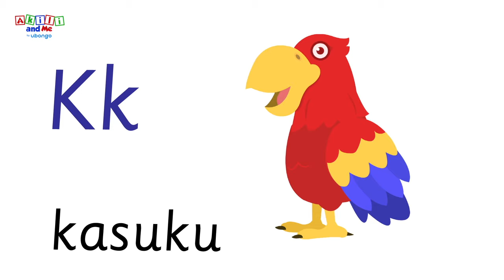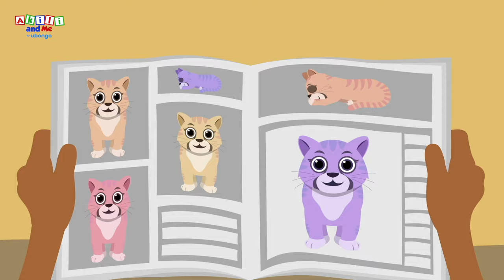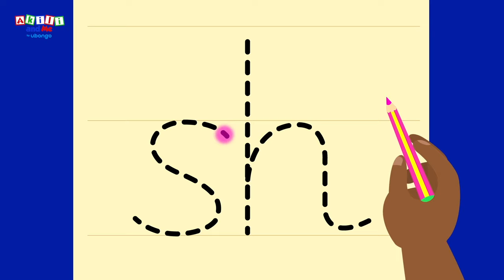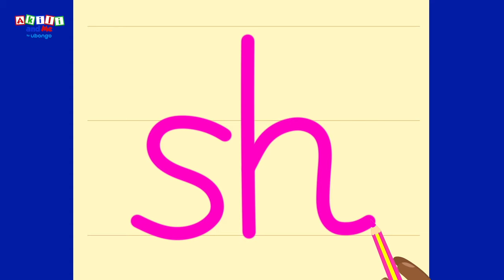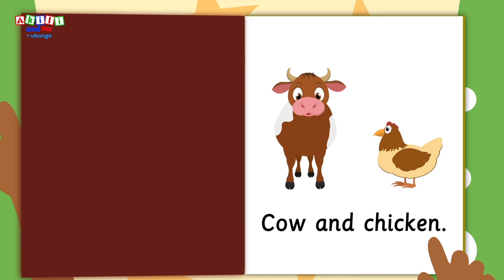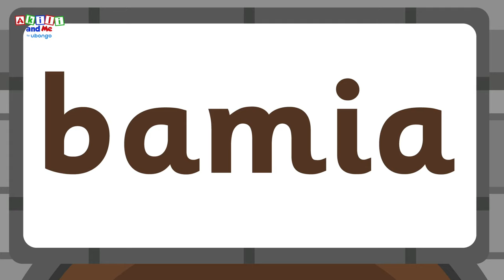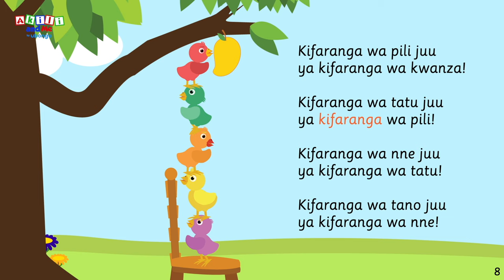Herufi za Wanyama | Jifunze Herufi na Akili and Me | Katuni za watoto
Karibuni Lala Land, ulimwengu wa maajabu ambapo watoto wa miaka 3-6 watafurahia kuungana na Akili! Watajifunza namba, herufi, kuchora na Kiingereza!

Akili and Me ni kipindi cha elimu burudani kinachotengenezwa na Ubongo Media.